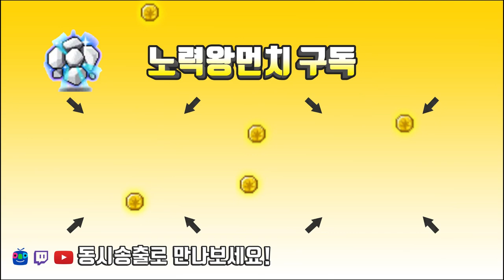이것이.. 미하일 루시드 솔플 (스토리모드)[메이플스토리 먼치]